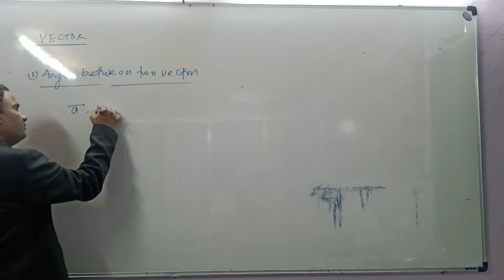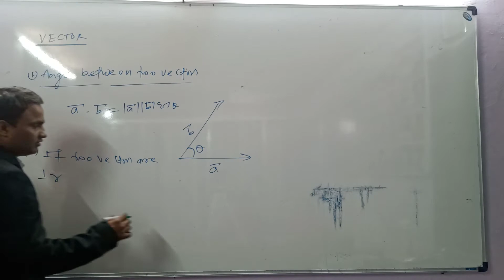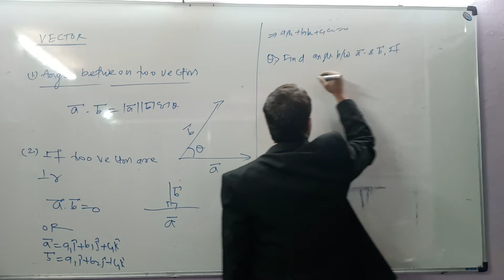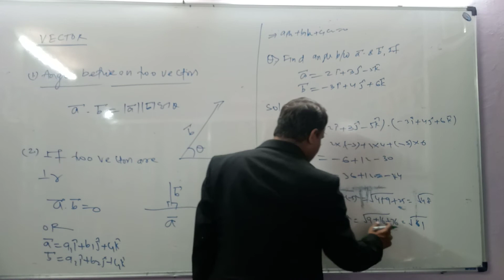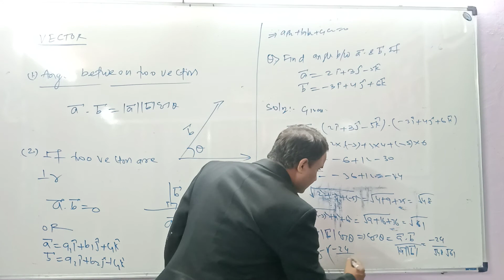VECTOR, CLASS-XIIth, lecture-3.see next lecture for rest part